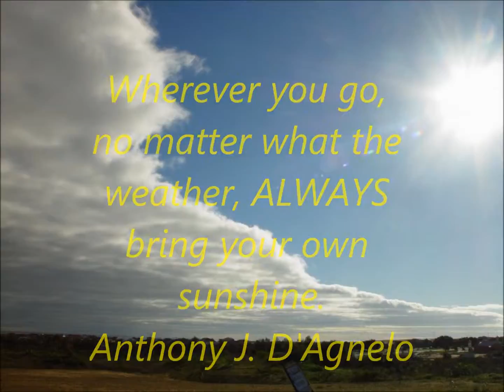Attitude is the minds.